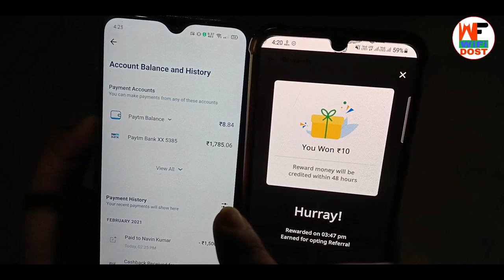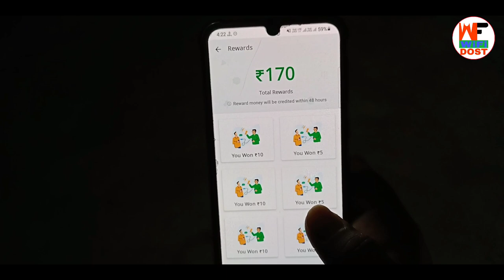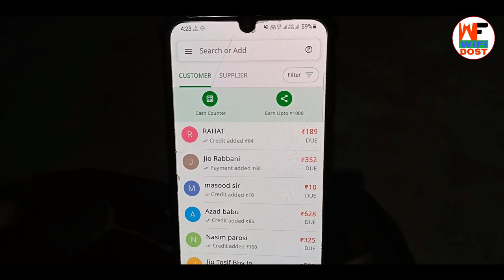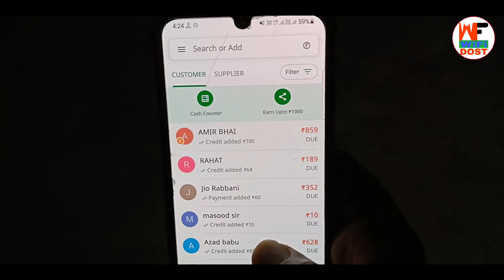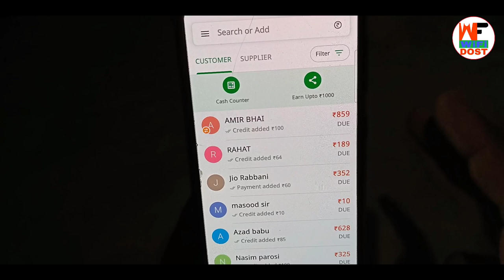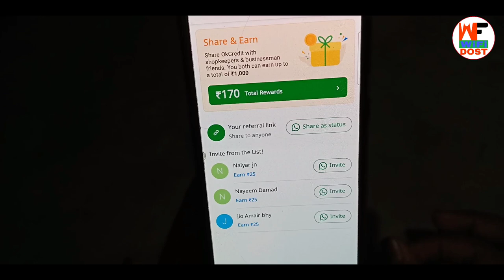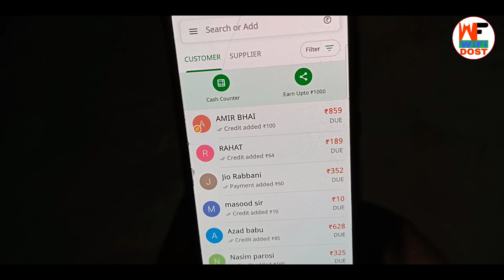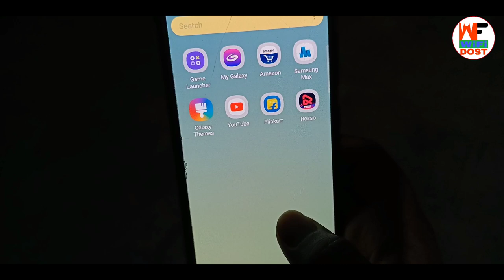हर एक सेकंड ₹10 paytm cash कमाओ | 2021 new earning app | free paytm cash | wifi dost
हर एक सेकंड ₹10 paytm cash कमाओ | 2021 new earning app | free paytm cash | earning app

🔴 My Use 🔴